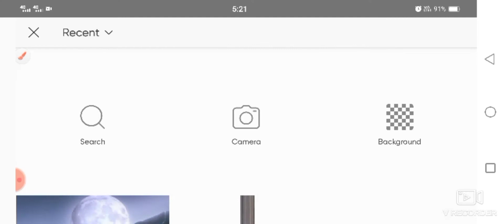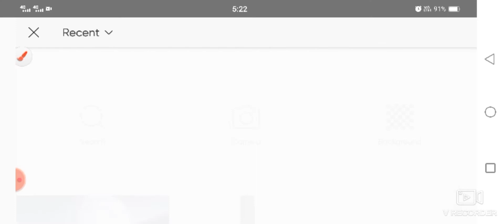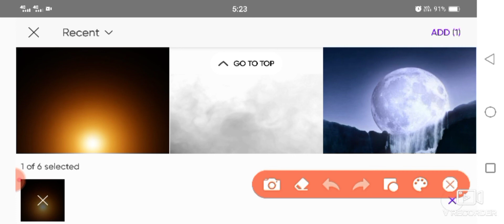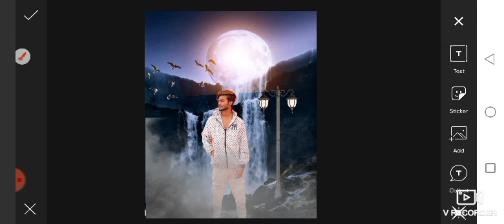Glowing mood river concept ( picture tutorial ( viral glowing mood and river effect masoom editor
Glowing mood river concept { picsart tutorial [ viral glowing mood and river effr{ masoom editor 😉